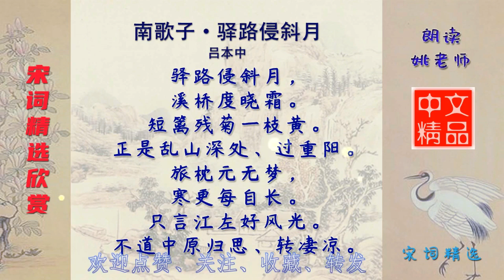南歌子·驿路侵斜月 宋代 吕本中